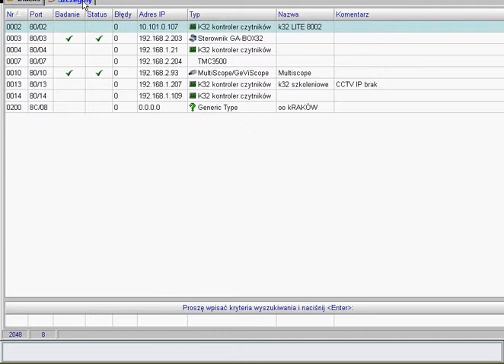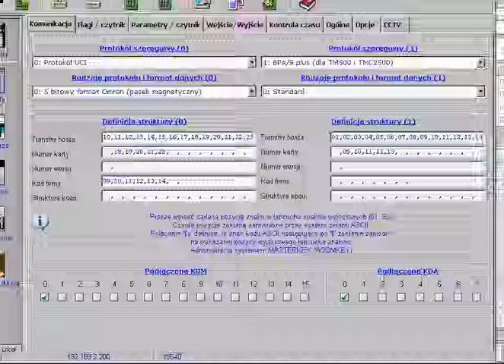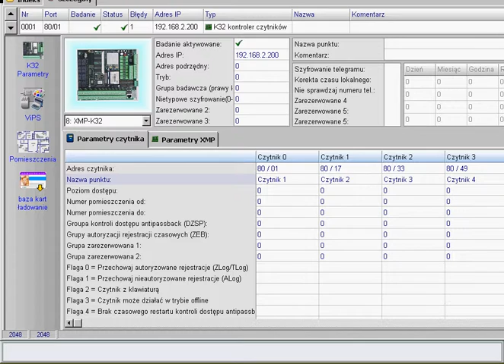K32 na 8 czytników